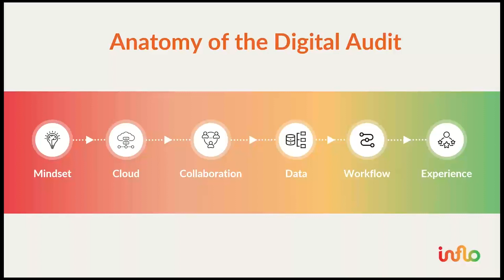Data Driven Audit Engagement - Anatomy of the Digital Audit